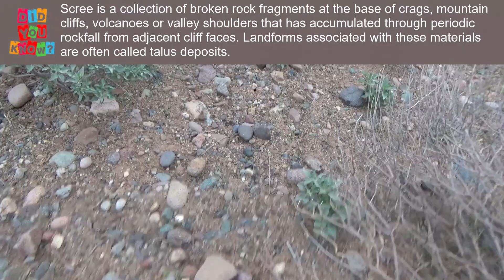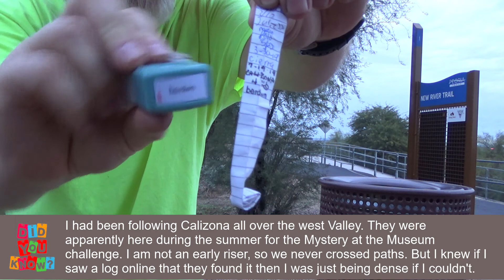Geocaching Peoria #3: Busca y Encontrarás (no spoilers)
This is my second attempt at this one. It's another one I skipped during Mystery at the Museum because it was hot and dark and the geocache is a sneaky little devil.

Geocaching is a global high tech treasure hunt where we use our multi-billion dollar satellite constellation to find Tupperware in the woods. If that sounds intriguing, my channel explores the world (or at least Arizona) in search of the next treasure. Try it for yourself a Geocaching.com.